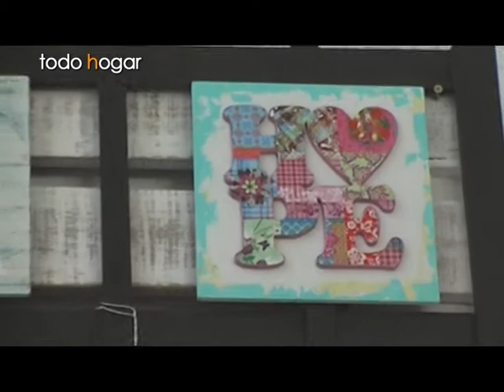REGALARTE Regalos y artículos de decoración